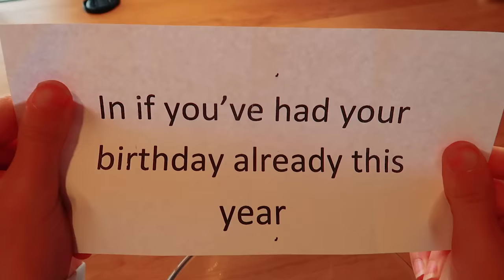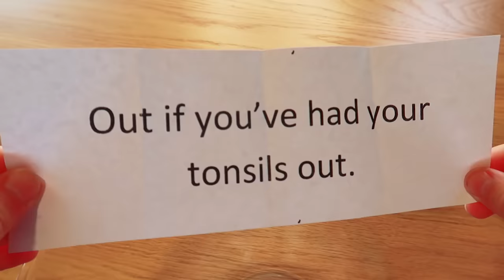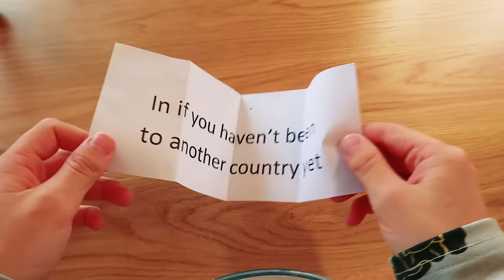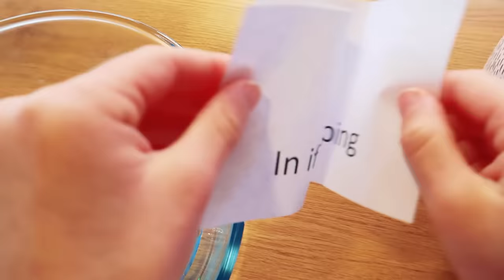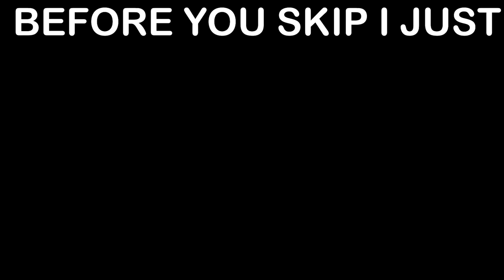SABRE'S OUT!! In or Out Slime Challenge 3 By The Norris Nuts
WATCH ANOTHER VIDEO TO HELP OUR CHANNEL - Last To Stop Eating Colored Food MYSTERY CLOTHES SWITCH UP IN OR OUT BIGGY'S OUT